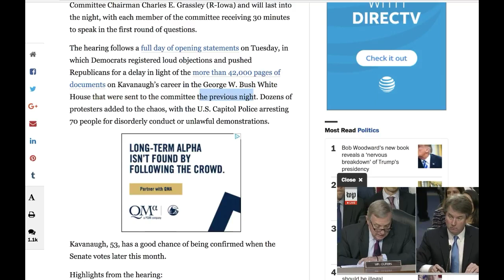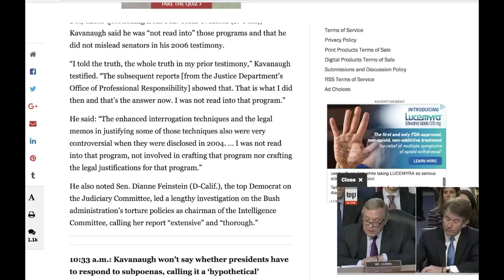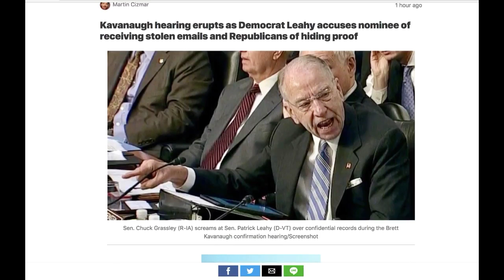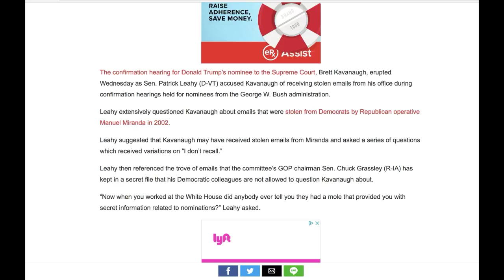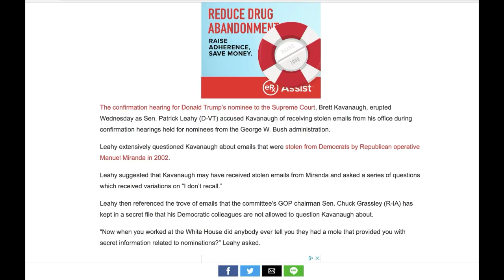No, The Dems Aren't "Resisting" Kavanaugh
From GetYourNewsOnWithRon.